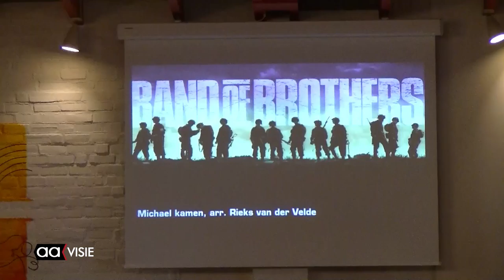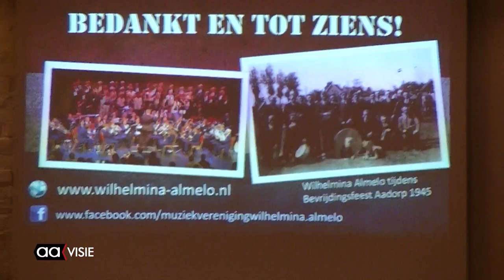Bevrijdingsconcert NOACH in wijkcentrum De Schelf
Het Bevrijdingconcert in de NOACH kerk in wijkcentrum De Schelf had een aantal thema's zoals de bezetting, de bevrijding nadert, oorlogsjaren Nederland en als afsluiting de bevrijding een nieuw begin. Dit werd muzikaal  ten gehore gebracht door fanfareorkest C.O.V. Wilhelmina onder leiding van Martijn Blaak.
Binnen dit thema speelde pianoduo Martijn en Stefan Blaak vierhandig een aantal nummers.
Een gepast concert in een heel gemoedelijke sfeer.